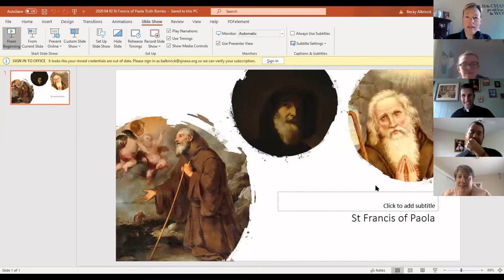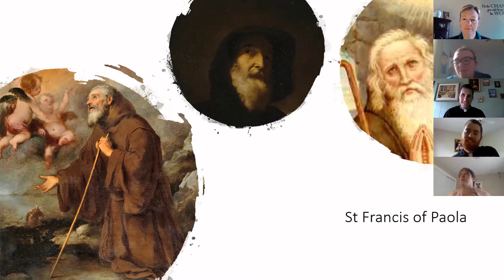Truth Bombs with the Saints: St. Francis of Paola April 2, 2020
Learn more about St. Francis of Paola (pronounced POW-LA), hermit. Join seminarians Tony Sanitato & Isaiah Callan, and youth ministry volunteers Abby Albrinck & Sarah Meeker as they discover the wonderful life of an incredible saint.